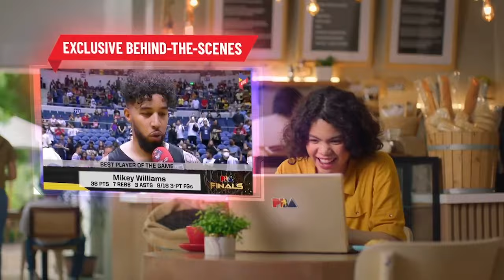The Game | Back Down Memory Lane - 8 years with F2 Logistics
Dawn Macandili-Catindig and Jov Fernandez looked back on their best moments with the now disbanded F2 Logistics.